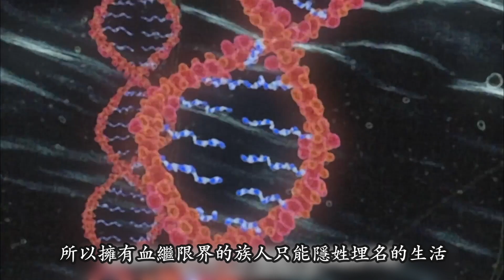【火影物語·白】我只是他的狩獵工具，他的殺人武器，我為他而活